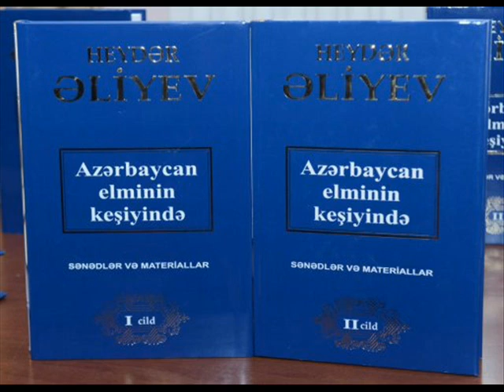Heydər Əliyev və Azərbaycan Təhsili